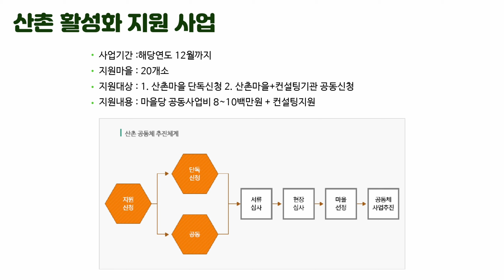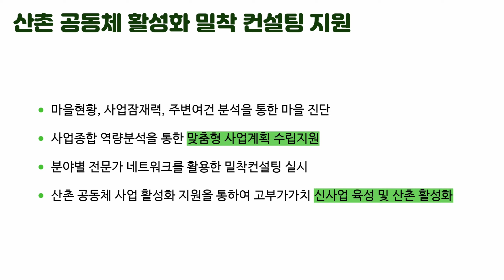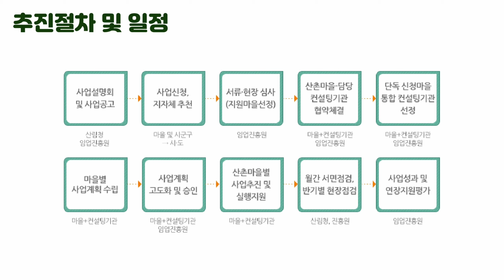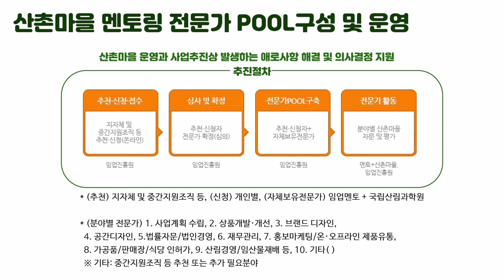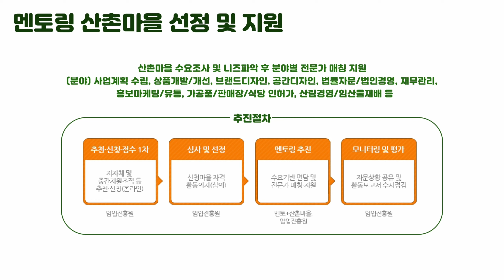임업 산림 산촌활성화 지원사업 에 대하여 약초재배 가공 경북농민사관학교